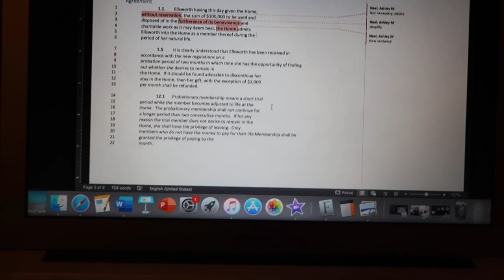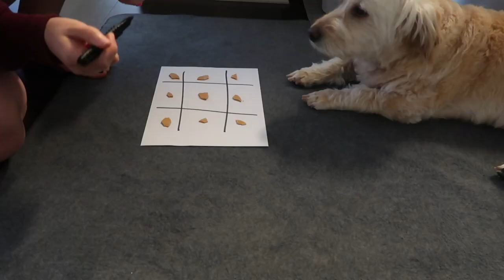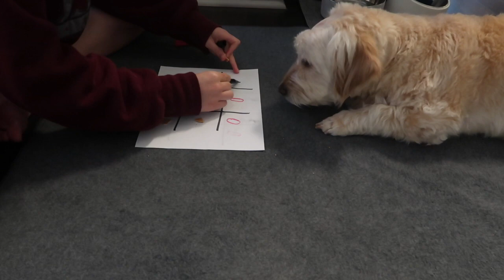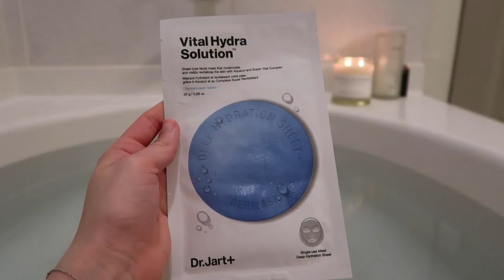SPENDING SPRING BREAK IN SELF-QUARANTINE | self-care, art, fashion, & TikTok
This past week I got to spend my spring break in social isolation so I took the time to get some projects done, play wit my dog (of course), and take care of my mental health (only after a breakdown). I also posted my first (and second) TikTok and learned some new dances that I'll post eventually when I feel brave enough. WASH YOUR HANDS!!